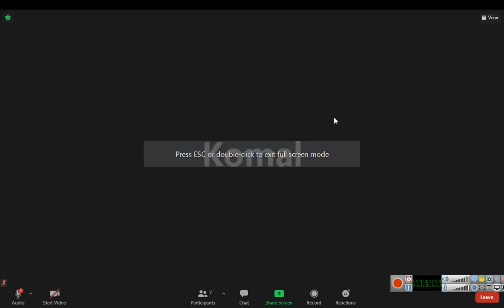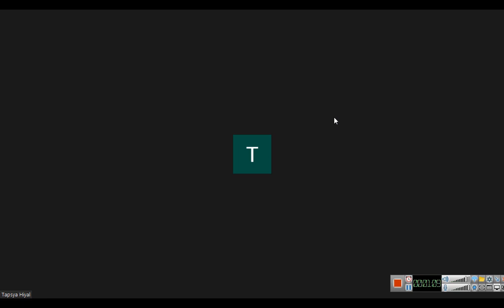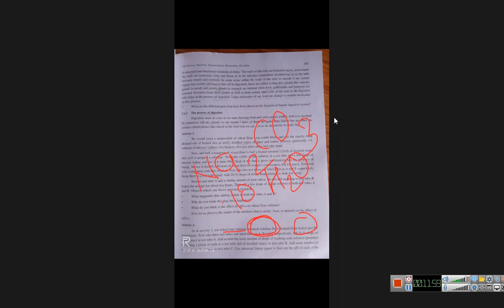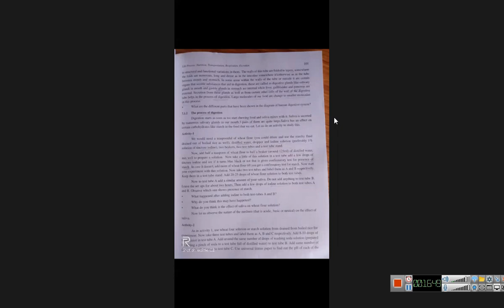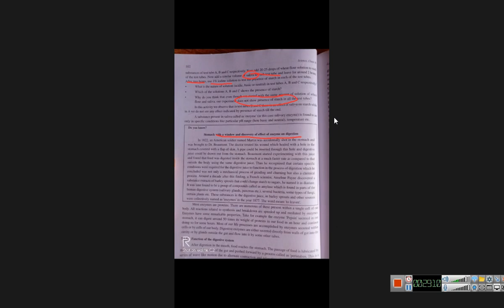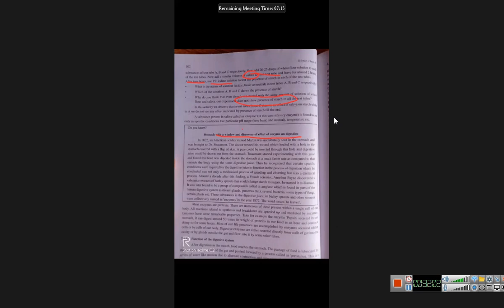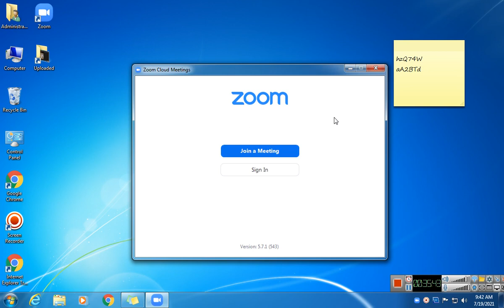CLASS 10 SCIENCE 19 july